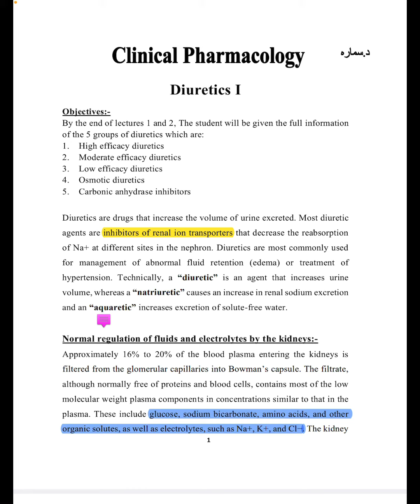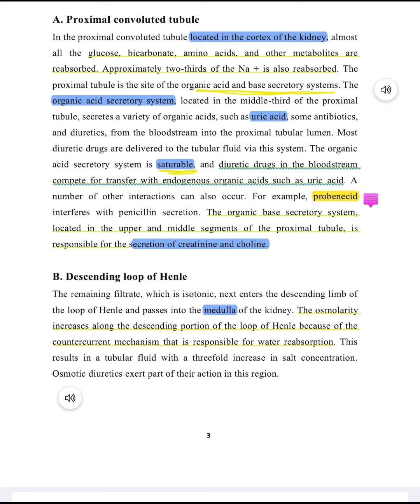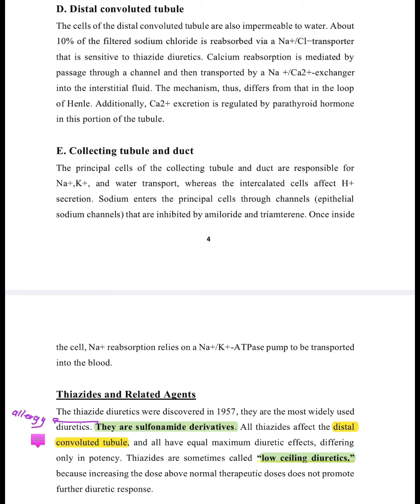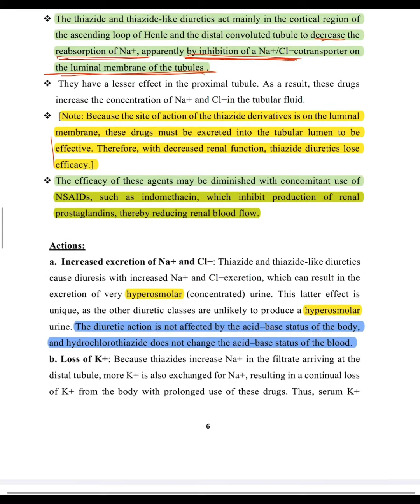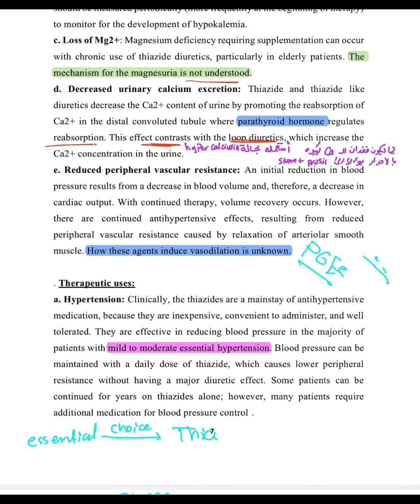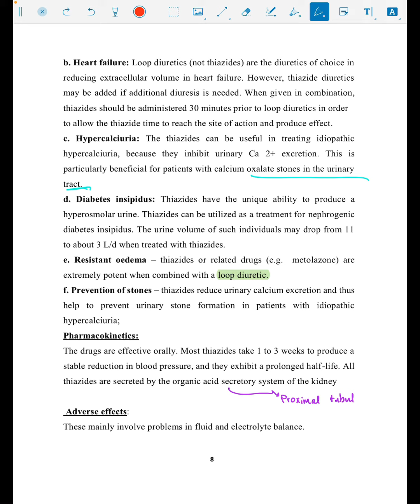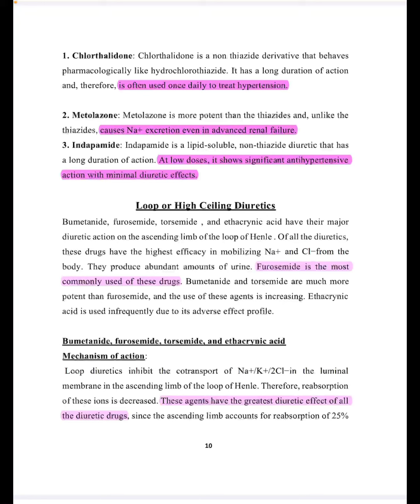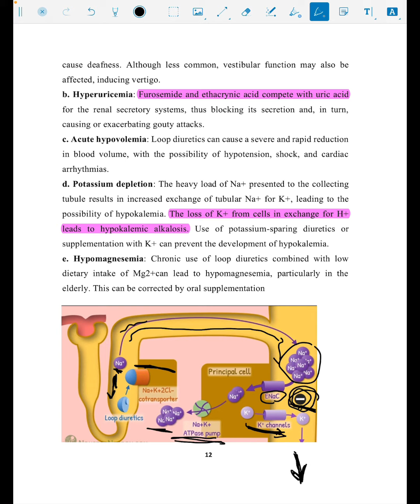Clinical Pharmacology Module | Diuretics I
Explained by Islam ata,
Medical student at university of Baghdad,
From HiMed team.